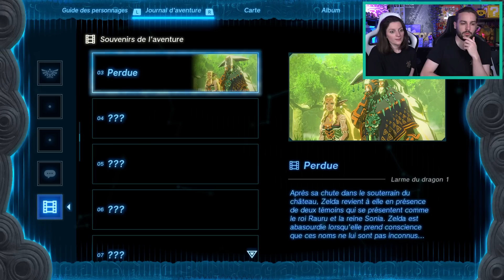ZELDA TEARS OF THE KINGDOM #6 | IMPA ET LES GEOGLYPHES !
ZELDA TEARS OF THE KINGDOM EPISODE 6 : RENCONTRE AVEC IMPA POUR LA QUETES DES SOUVENIRS DE ZELDA ! LA SUITE DE BREATH OF THE WILD EST ARRIVEE SUR NINTENDO SWITCH ! NOUVEAU JEU NINTENDO SWITCH GAMEPLAY FRANCAIS ZELDA TEARS OF THE KINGDOM GUILLAUME ET KIM

On se retrouve aujourd'hui pour une nouvelle vidéo de Guillaume & Kim sur Zelda Tears of the Kingdom